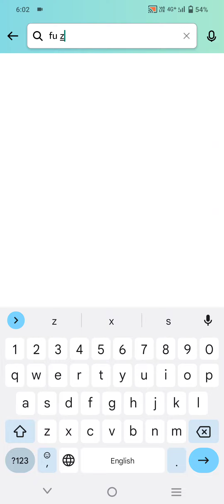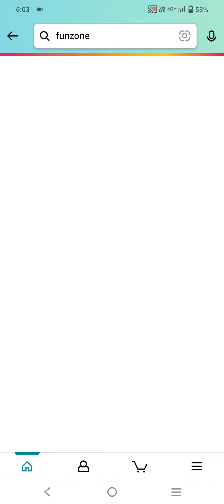What is the name of the ship that sank in 1912?quiz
What is the name of the ship that sank in 1912?